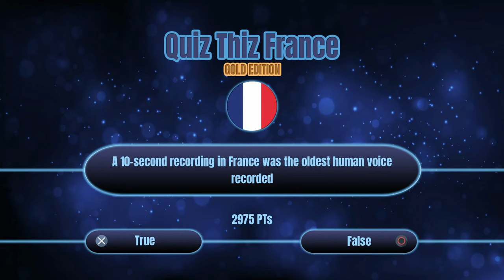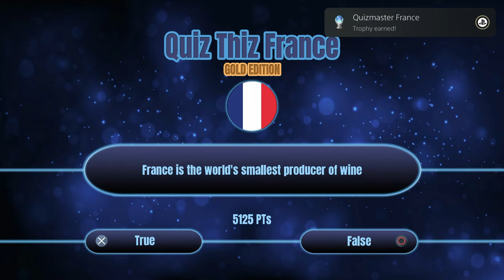Quiz Thiz France Gold Edition | Easy Cheap Fast Platinum! | 100% Trophy Guide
My trophy guide for Quiz Thiz France Gold Edition! Available on PS4 and PS5, this is a 100% trophy guide and walkthrough. This game is not Crossbuy and has 8 stacks.

Are you the new quiz master and can you beat your friends on this quiz? Answer questions about this country and collect valuable points! Also, learn new facts about this country while playing!